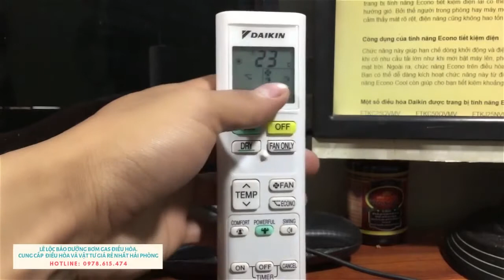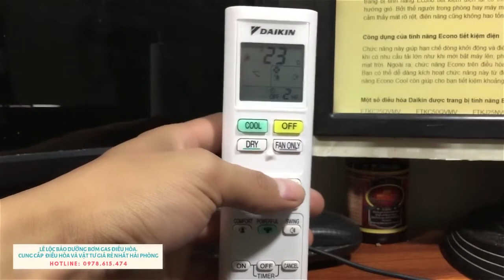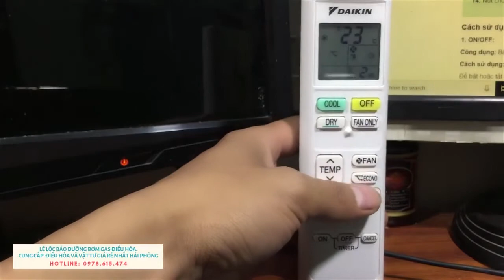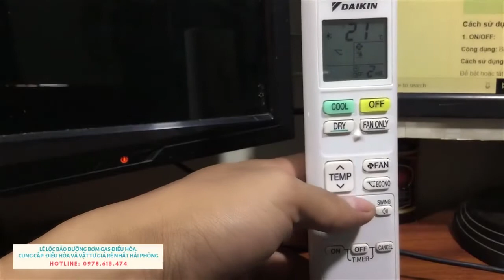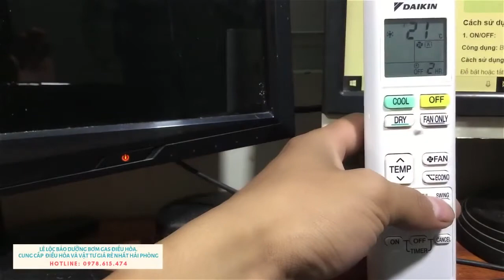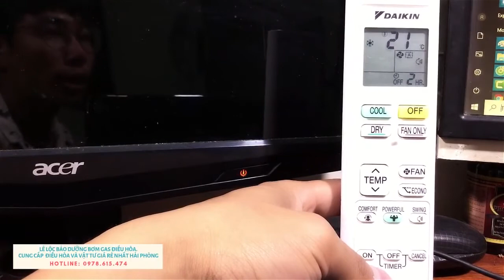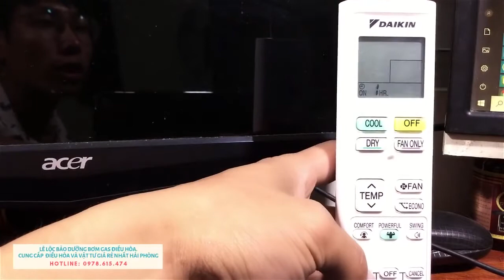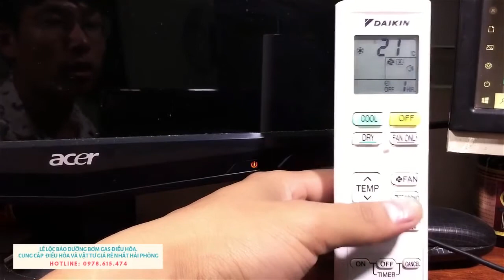Hướng Dẫn Tiết Kiệm Điện Điều Hòa Daikin Inverter, Sử Dụng Hẹn Giờ Trên Điều Khiển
Hướng Dẫn Tiết Kiệm Điện, Hẹn Giờ Điều Hòa Daikin Inverter, Sử Dụng Điều Khiển
Huong Dan Tiet Kiem Dien, Hen Gio Dieu Hoa Daikin Inverter, Su Dung Dieu Khien May Lanh

Đào Tạo SEO - QC Google Ad:
Học Tiếng Anh Mất Gốc Đến Hoàn Thiện:
Học Chơi Đàn Guitar Acoustic:

✚ Vlog:
✚ Guitar Solo Finger Style:

or
►Chủ Tài Khoản: Lê Văn Lộc
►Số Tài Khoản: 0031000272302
►Swift Code: BFTV VNVX
or
►CTK: Lê Văn Lộc
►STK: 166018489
►Swift Code: ASCBVNVX